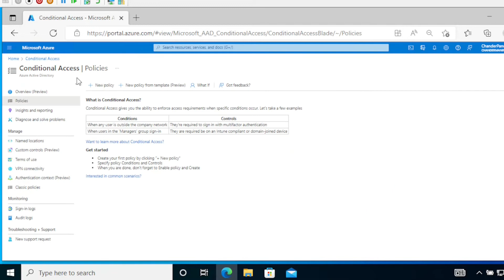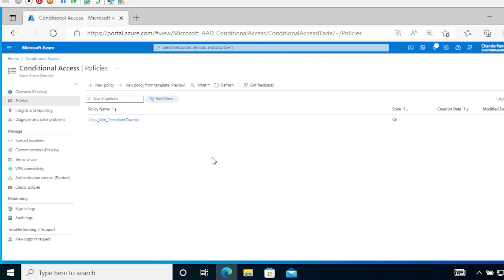Intune windows device enrollment & Conditional Access Policy for Linux Devices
📚 Short video on Conditional Access Policy for Linux | Conditional Access Policy for Ububtu |  Conditional Access Policy for Ubuntu Desktop 22.04 or 20.04 LTS |  Conditional Access Policy for Ubuntu Desktop 22.04 and 20.04 LTS)

👉 In this video I will show you  How To Create Conditional Access Policy for Linux (Ububtu) Devices in Microsoft Azure Portal.

Microsoft recommend enabling encryption when you first install Ubuntu Desktop on your device. Your organisation may require your device to be encrypted via Conditional Access Policy, and it's easiest to encrypt the device during OS installation.

 Module4.1- What Is Endpoint Analytics and How To Configure | Step By Step Process

🏷️ Tags